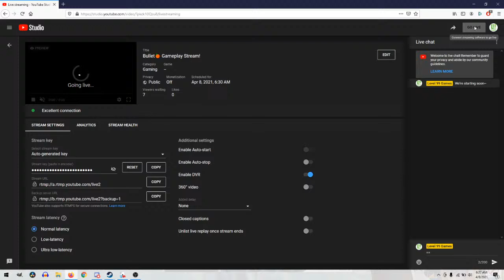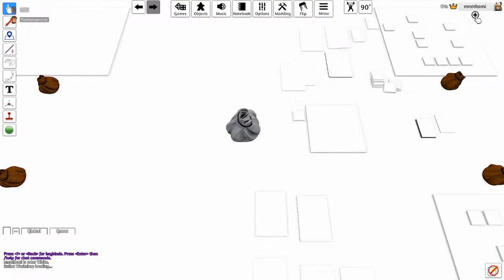Bullet🍊 Gameplay Stream!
Josh and Marco show off more characters from the upcoming crossover expansion Bullet🍊! Stream starts at 4:30 PM on April 7 Mountain Time!